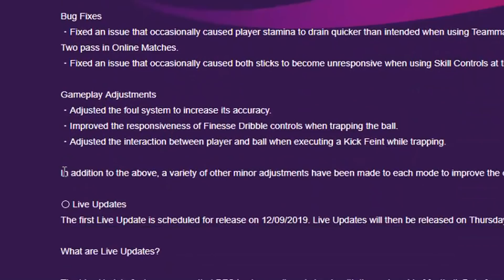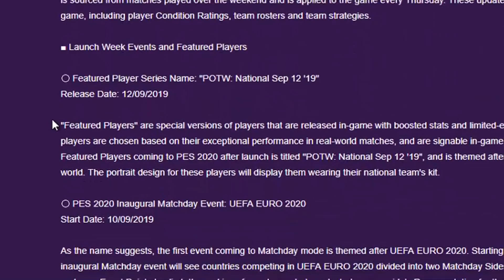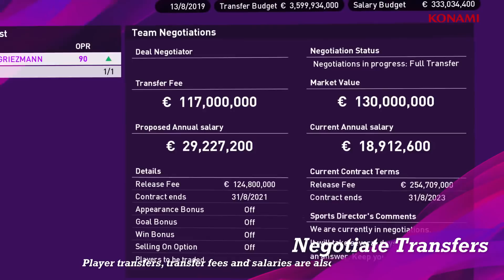A 5 DÍAS DE SALIR PES 2020 Y NOS DAN ESTA NOTICIA.